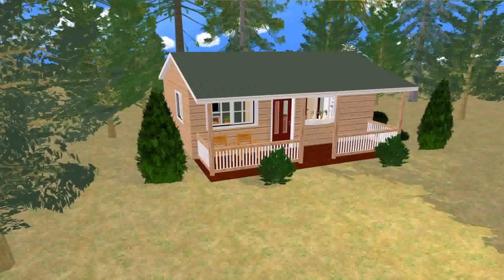House 2 Bedroom Villa Plans - Gif Maker DaddyGif.com (see description)